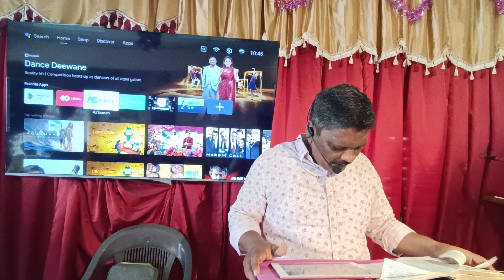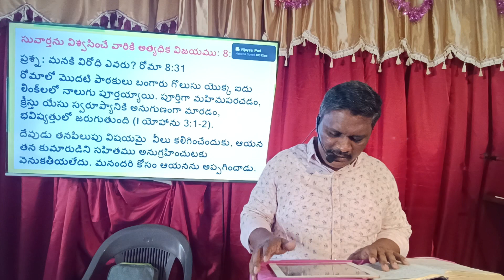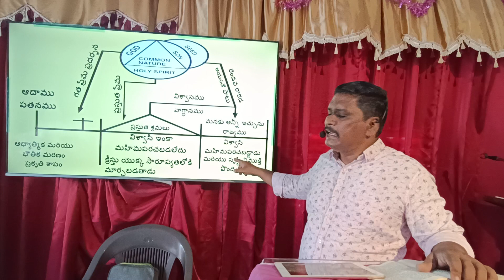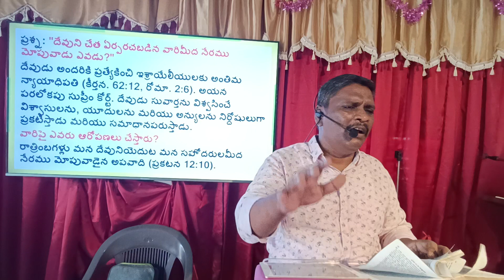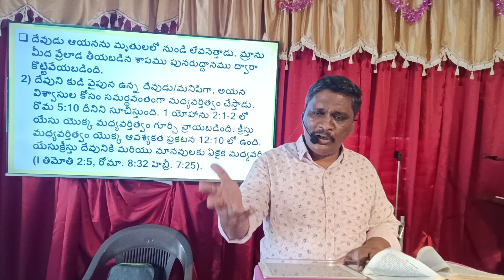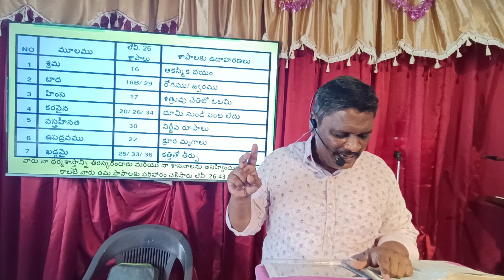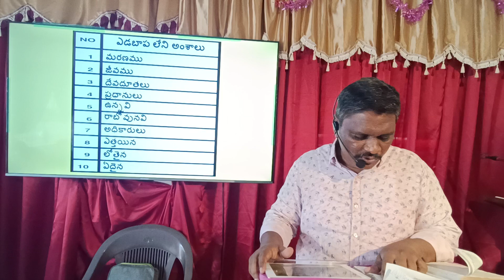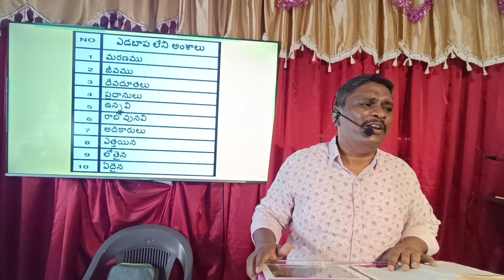దేవుని ప్రేమ నుండి మనలను ఎడబాప నేరవని రూఢిగా నమ్ముచున్నాను || పత్రికా ధ్యానములు|| 8 వ అధ్యాయము